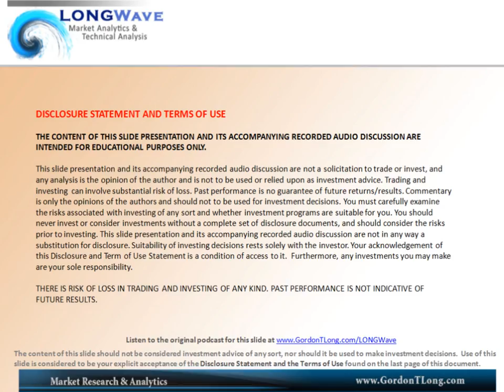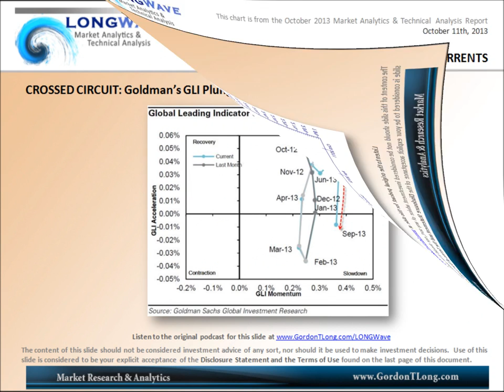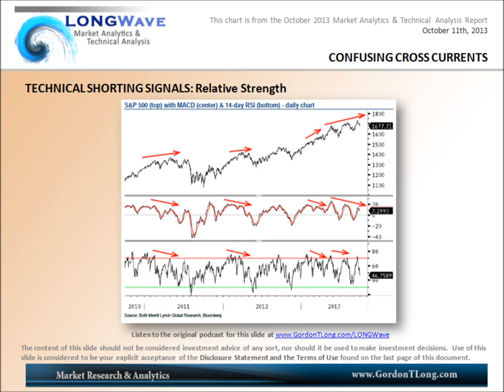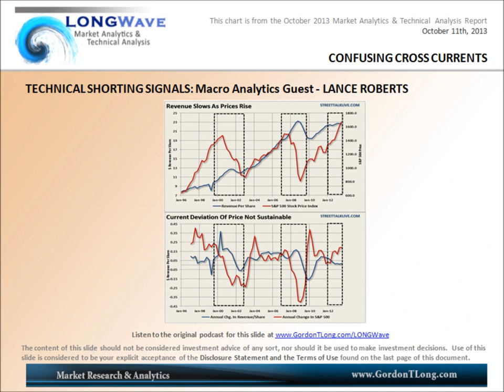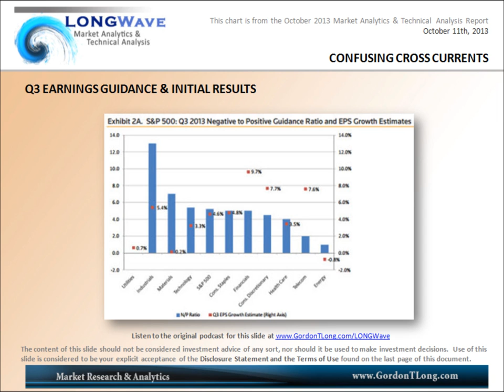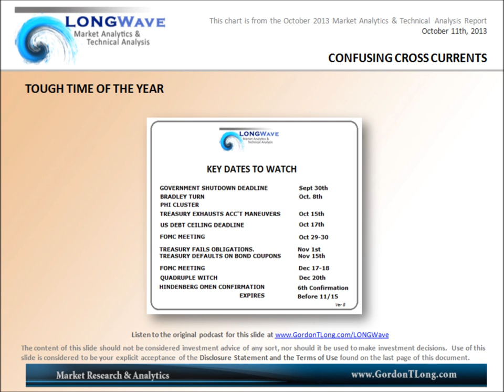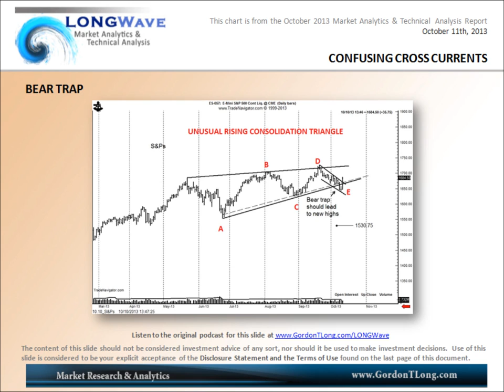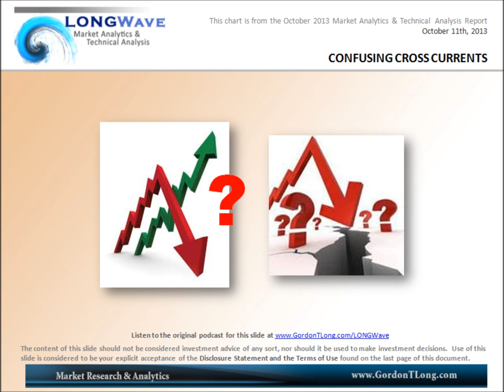LONGWave - October 2013 - Confusing Cross Currents